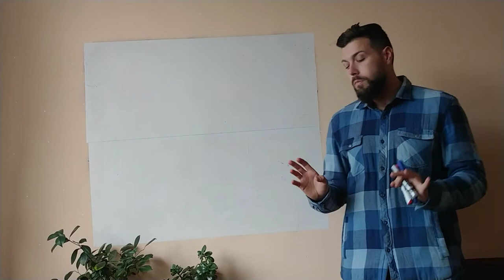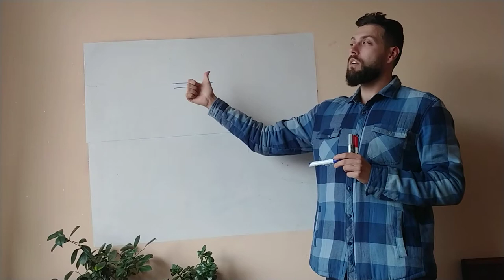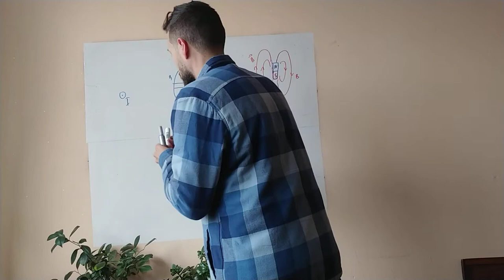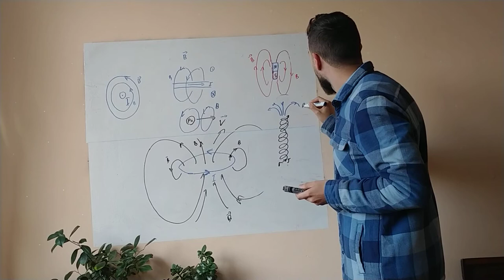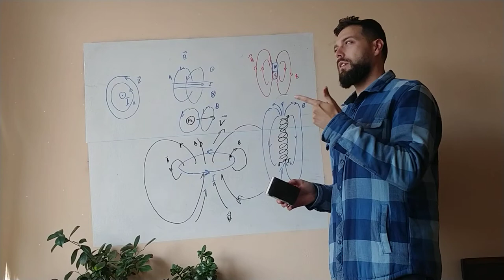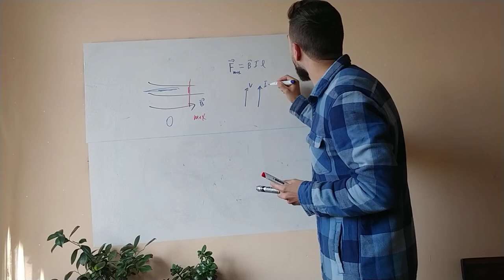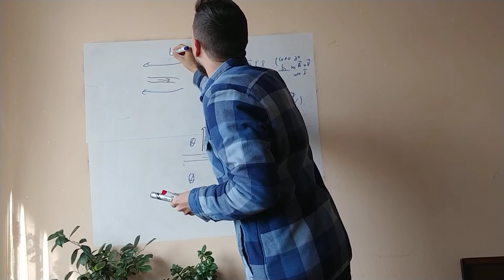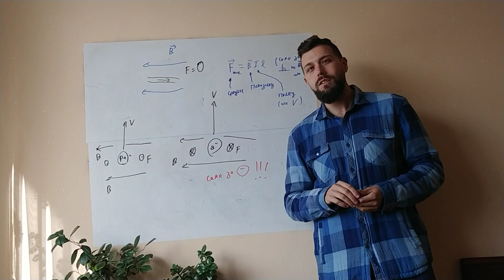(10кл) Правила на дясната ръка (постоянно магнитно поле)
За сега не въстановявам канала, а извънредно ще запиша няколко видеа, поради предвидена нестабилна интернет връзка. Иначе ще си продължим да учим в Teams.
Малко прибързано се получи, но се надявам да е разбираемо. Приятно учене!

Това са видеа предназначени за учениците ми от Професионална гимназия по Телекомуникации гр. София, но въпреки това са публични. Следете канала за следващи уроци и анонси. Абонирайте се и "дръннете" камбанката, за да видите видеата на време, ако Школото бъгне. Пишете ми в Школо, тук или на мейла ми mitronik23 @ gmail.com (махнете интервалите, сложих ги заради spam bot-овете)